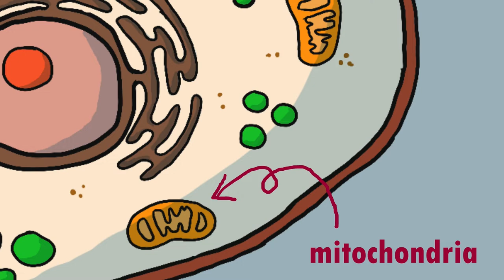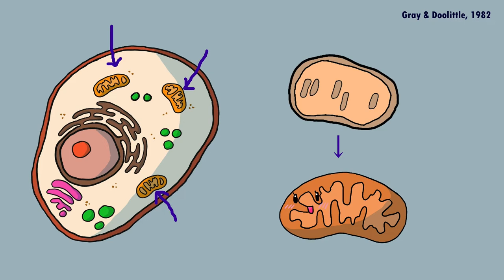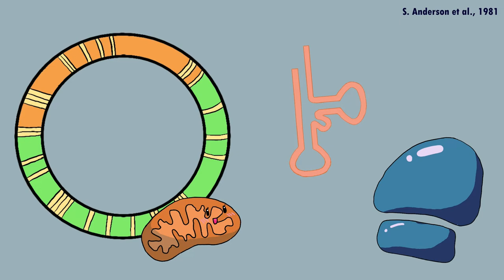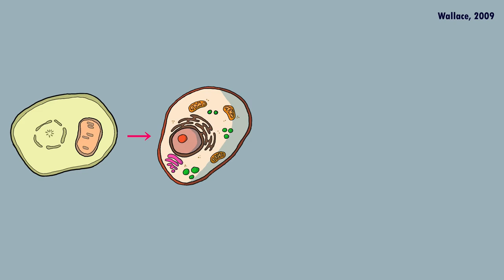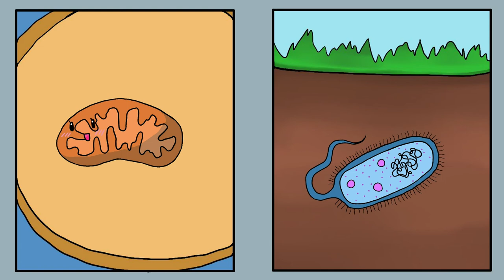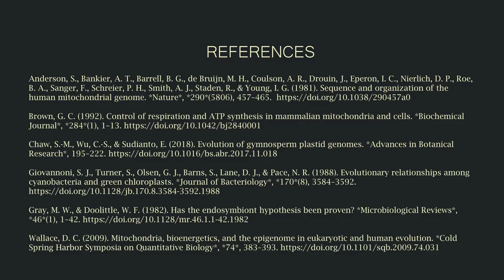Foreign life in our cells?! Find out in the Marvellous Mystery of Mitochondria!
Sequence and organization of the human mitochondrial genome. Anderson S, Bankier AT, Barrell BG, de Bruijn MH, Coulson AR, Drouin J, Eperon IC, Nierlich DP, Roe BA, Sanger F, Schreier PH, Smith AJ, Staden R, Young IG. Nature. 1981 Apr 9;290(5806):457-65. doi: 10.1038/290457a0.

We all love watching a good invasion thriller movie. What you might not know, though, is that foreign life forms walk among us; in fact, they’ve been in our cells for thousands of years! Find out more about mitochondria in this short movie detailing the adventures of Anderson and colleagues, who proved where they came from.

Mitochondria are organelles in our cells that produce the energy we need to live, but they aren’t human; for years scientists have been puzzling about how exactly they got there. In this film, we’ll go over how our protagonists proved the endosymbiotic theory, which claims that eukaryotic cells arose from symbiosis between prokaryotes and that mitochondria are the evolution of ancient aerobic prokaryotes. Learn more about how in 1981, Anderson et al. sequenced the mitochondrial genome, then compared it with the human genome to discover what mitochondrial DNA coded for. By doing this, they discovered that mitochondria not only code for their own protein synthesis elements, but also carry out protein synthesis completely independently. What they had unearthed was basically an independent organism living inside the human cell, which proved the endosymbiont hypothesis that mitochondria used to be independent prokaryotes! Find out how Anderson discovered that mitochondria weren’t eukaryotic, but not exactly prokaryotic either. Likely, mitochondria and prokaryotes both arose from similar ancient prokaryotes, but different selective pressures caused mitochondria to evolve into something completely different and unique! Overall, Anderson et al.’s discoveries not only brought closure to the mitochondrial mystery, but also solved an important piece to the puzzle of how human life came to be!

Are you interested to know more about our little mitochondrial buddies? Do you want to find out more about the endosymbiont hypothesis, which all biologists learn about in school today and has huge implications for scientific progress? Well then, grab your popcorn!

Creator: Elyxa Dino

References:
Anderson S, Bankier AT, Barrell BG, de Bruijn MH, Coulson AR, Drouin J, Eperon IC, Nierlich DP, Roe BA, Sanger F, Schreier PH, Smith AJ, Staden R, Young IG. Sequence and organization of the human mitochondrial genome. Nature. 1981;290(5806):457-65.
Brown GC. Control of respiration and ATP synthesis in mammalian mitochondria and cells. Biochem J. 1992;284:1-13.
Chaw SM, Wu CS, Sudianto E. Evolution of gymnosperm plastid genomes. Adv Bot Res. 2018; 85:195-222
Giovannoni SJ, Turner S, Olsen GJ, Barns S, Lane DJ, Pace NR. Evolutionary relationships among cyanobacteria and green chloroplasts. J Bacteriol. 1988;170(8):3584-92.
Gray MW, Doolittle WF. Has the endosymbiont hypothesis been proven? Microbiol Rev. 1982;46(1):1-42.
Wallace DC. Mitochondria, bioenergetics, and the epigenome in eukaryotic and human evolution. Cold Spring Harb Symp Quant Biol. 2009;74:383-93.